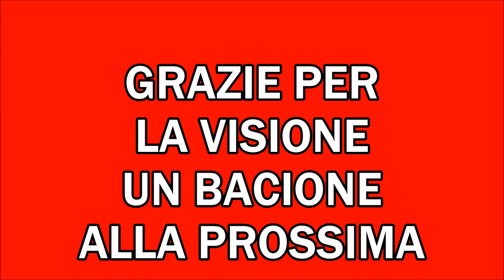WHAT I G❤T F❤R CHRISTMAS!!!! - MARIANNA MAKEUP89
CIAO A TUTTI E A TUTTE ECCOMI RITORNATA CON UN NUOVO VIDEO. SPERO VI PIACCIA,UN BACIONE.